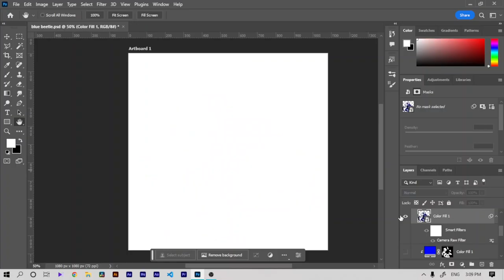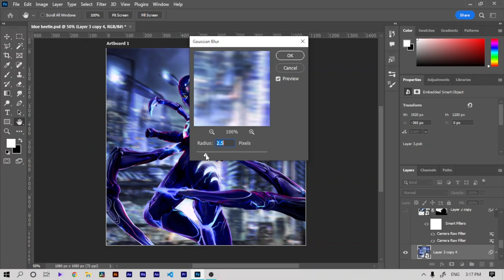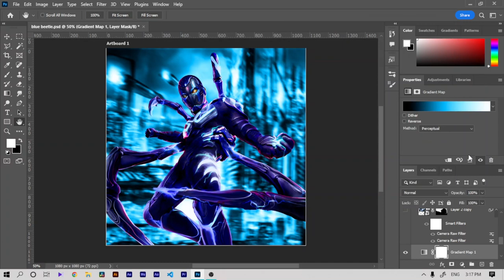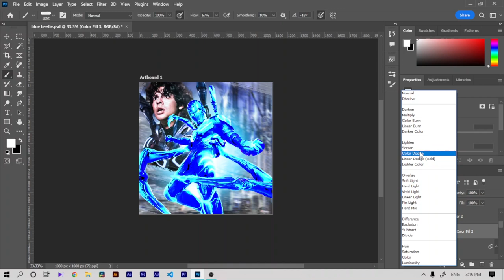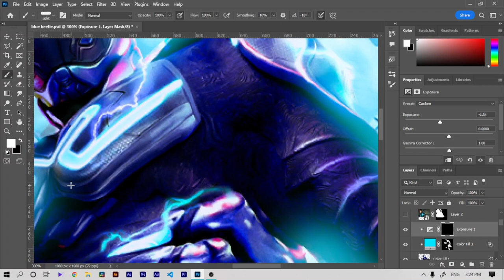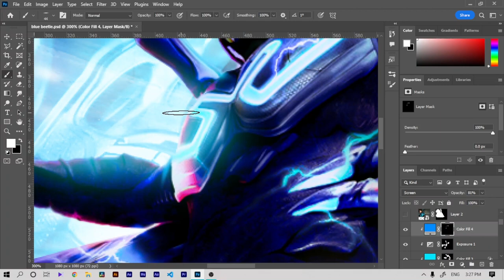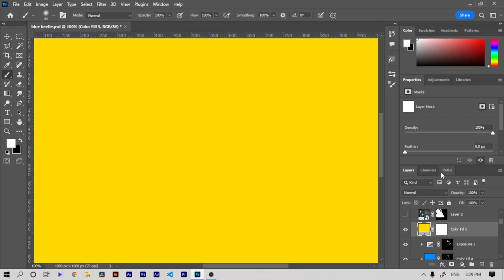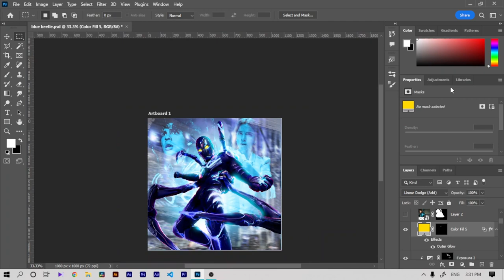how to make poster from blue beetle / make poster in photoshop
hi guys
I am mj
blue beetle
blue beetle
make poster
how to make poster from blue beetle
make poster in photoshop
my channel:
photoshop toutorial
adobe photoshop
poster design
photomontage
how to make poster in photoshop
gaming edit in photoshop
mjrotriver
How to design Artwork in Adobe Photoshop
How to design Posters in Adobe Photoshop